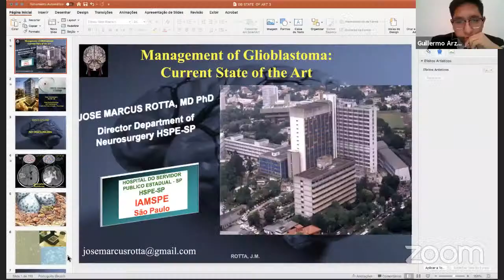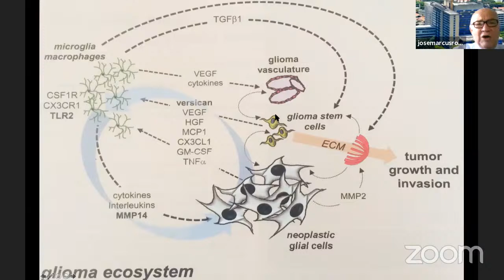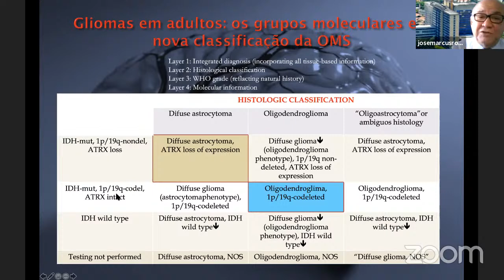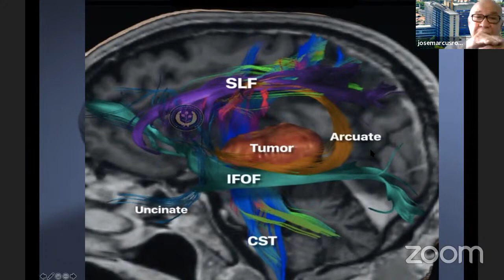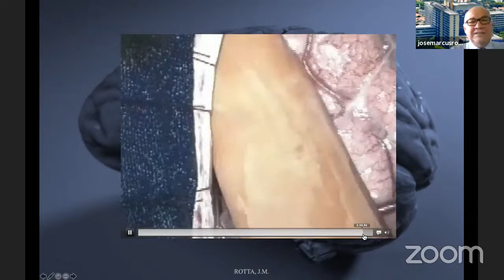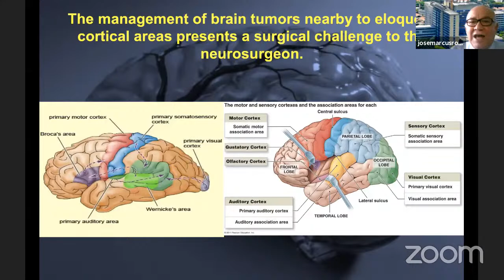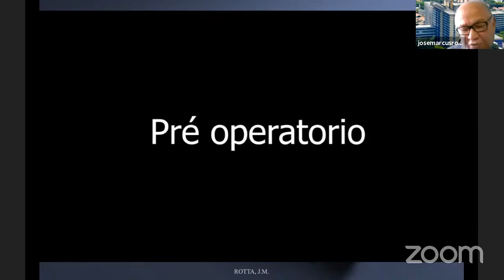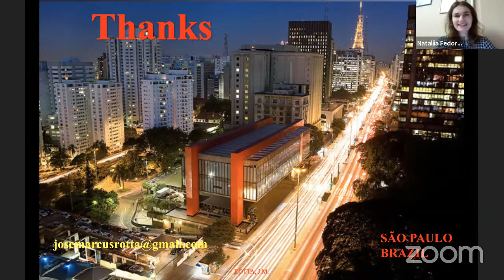Dr. José Marcus Rotta. The State of the art.